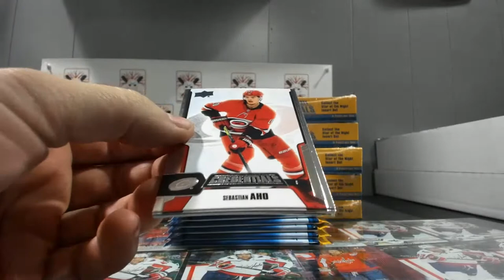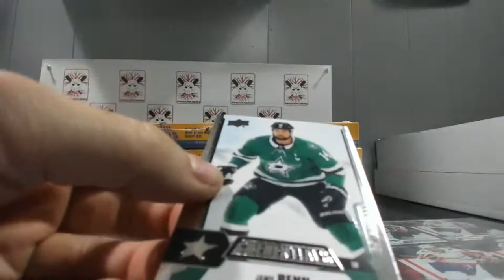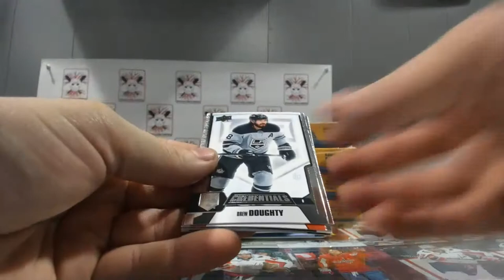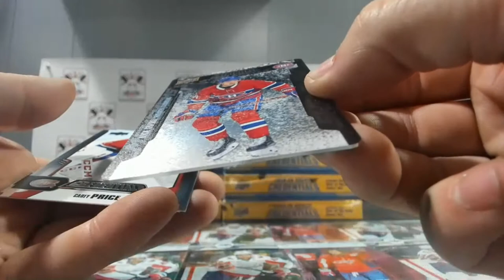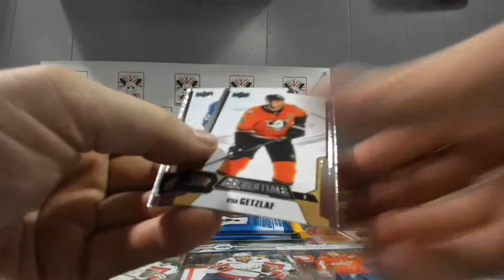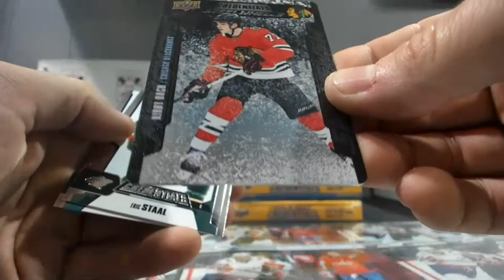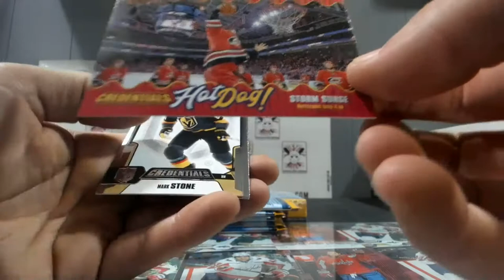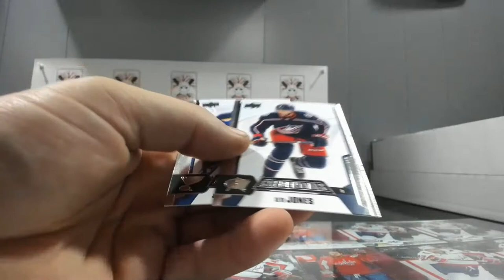19-20 UPPER DECK CREDENTIALS 10 BOX PYT #1